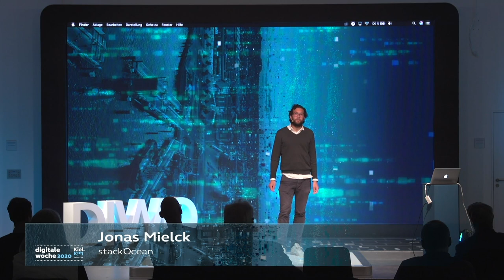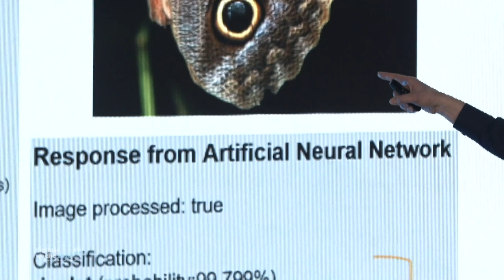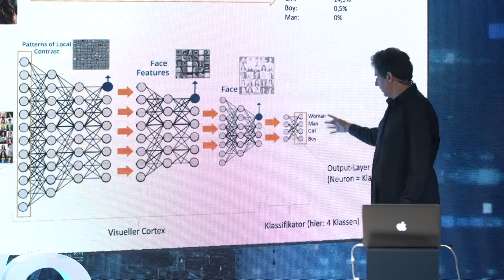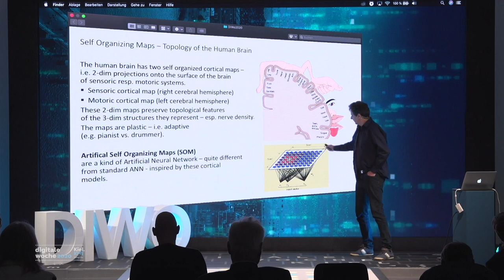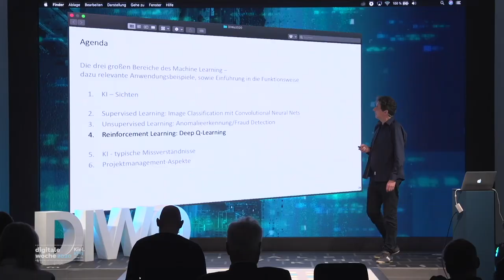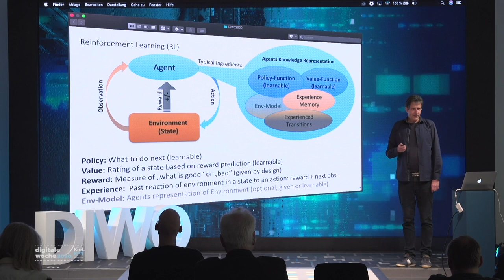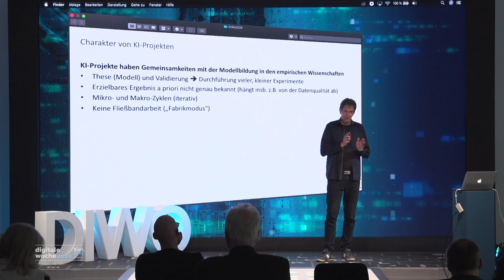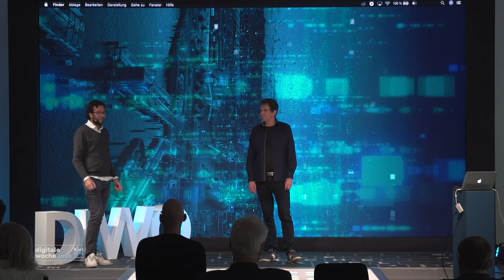KI und Machine Learning – Ein Blick unter die Motorhaube | Digitale Woche Kiel 2020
Digitale Woche Kiel Livestream vom 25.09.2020
Seit einiger Zeit sind sie wieder in aller Munde: Die Künstliche Intelligenz (KI) und Machine Learning (ML).

Künstliche Intelligenz (KI) und Machine Learning (ML) sind mittlerweile zu Top-Themen avanciert. Die prominente „Spitze des Eisberges“ bilden Deep-Learning Verfahren mit Neuronalen Netzen, wie sie z.B. zum Bildverstehen eingesetzt werden (sog. Supervised Learning). Weniger prominent aber nicht minder erfolgreich sind Methoden des eigenständigen Lernens. Typische Besipiele dazu sind Betrugserkennung (mittels Unsupervised Learning) oder sogenannte Agentensysteme, mit denen Roboter das Laufen lernen oder die (Computer-)Spiele selbstständig meistern (Reinforcement Learning).
Thomas Stahl leitet das KI-Lab der b+m Informatik AG und beschäftigt sich seit langem, bereits seit dem Studium, mit dem Thema KI. Sein Vortrag holt uns auf den Boden der Tatsachen zurück. Er gibt einen Einblick in die gesamte Bandbreite der Techniken, begleitet durch Live-Demos, und zeigt die wissenschaftlichen, methodischen und technologischen Fortschritte in Mathematik und Informatik auf.